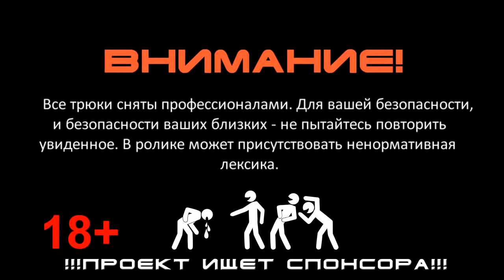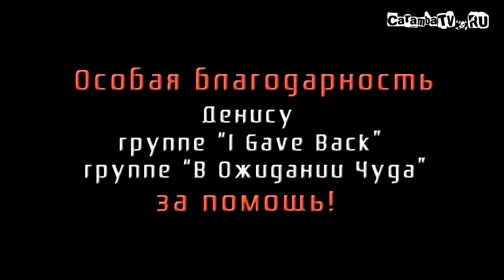JACKASS IN RUSSIA 2017 | EPIC | FUNNY | PRANK | EPISODE 7